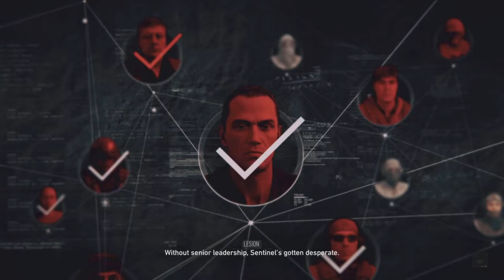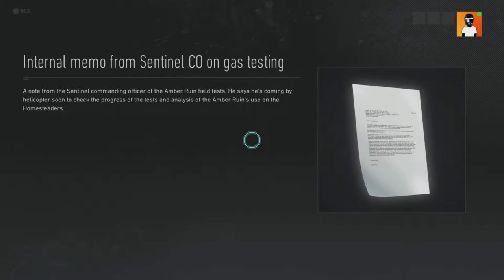Rainbow Six Agents - Ghost Recon Breakpoint/Operation Amber Sky: Ep 1 (Full Game)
We are working together with Rainbow Six agents to stop a chemical attack. Sorry, no voice over :(